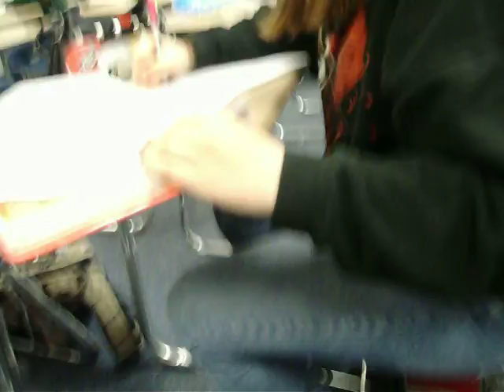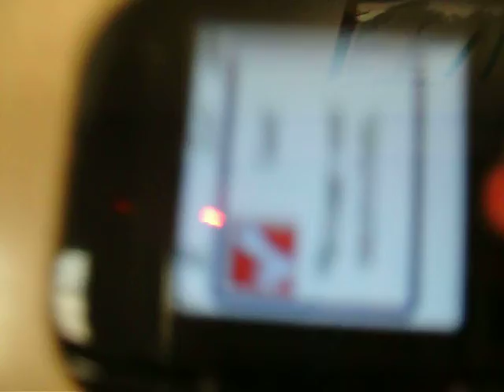Daily life of Rie pt. 1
Sittin in homeroom with my best friend Amy.
:P

I made the video. I'm the incognito director.
*ninja*

-Rie